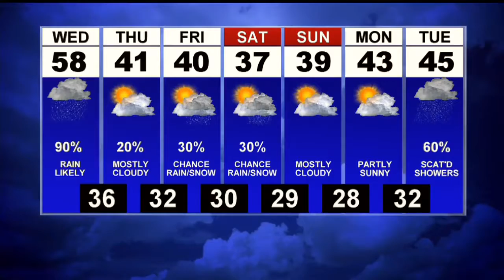First News Weather Update